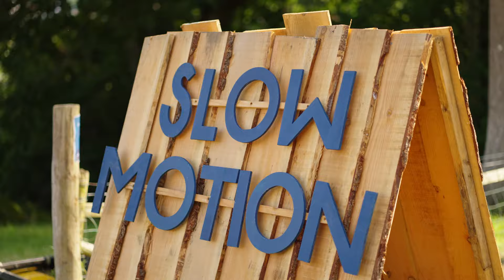Camp Bestival Dorset Highlights 2024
Some favourite moments from Camp Bestival Dorset 2024 - our magical family festival 🎪